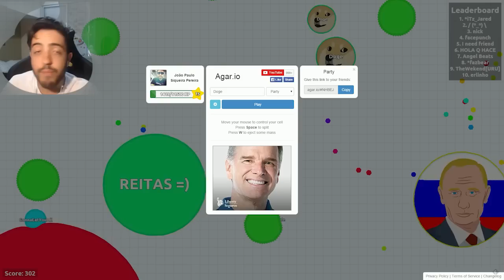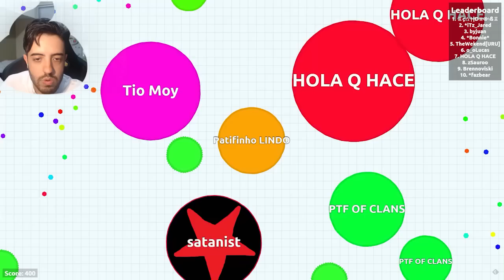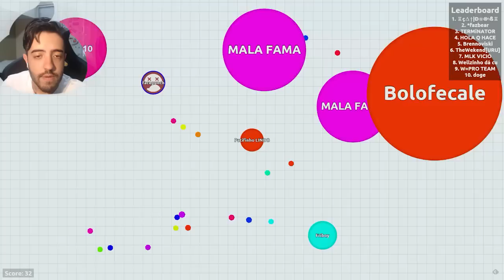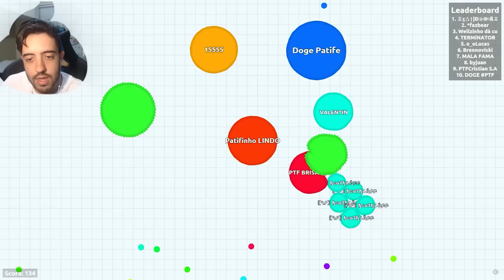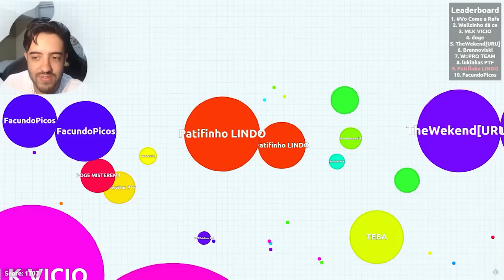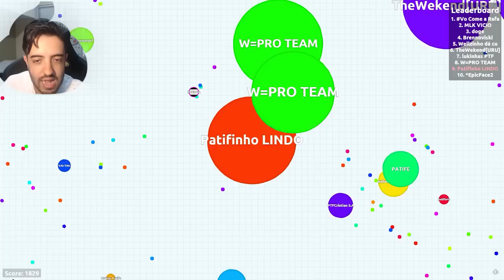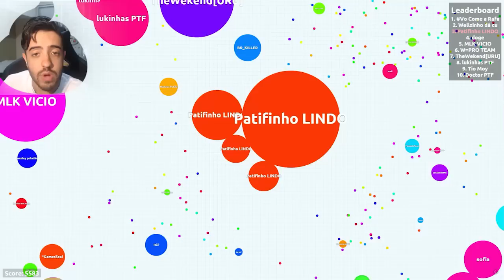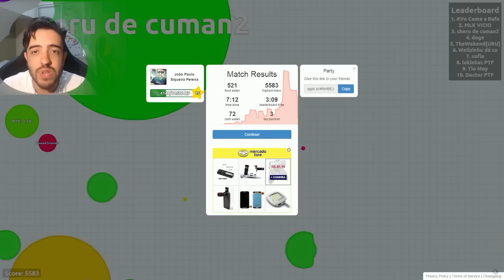AGAR.iO MITEI LEKE! JOGUEI BEM PELA PRIMEIRA VEZ, TO APRENDENDO!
Nesse vídeo de AGAR.IO DEI UMA MITADA DE LÉVIS! Comenta ai oque você acha =)

Valeeu!